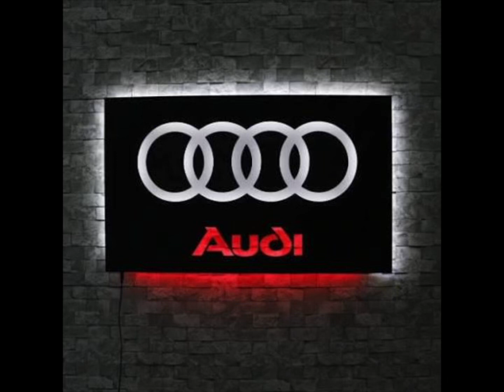Audi A4 Avant - Full detail and two stage polish ⭐️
Exterior…
Bilt Hamber - Auto Wheels
Bilt Hamber - Touchless
Koch Chemie - Auto Shampoo
Bilt Hamber - Medium Claybar
Rupes - Coarse polish
Rupes - Ultra fine finishing polish
Interior…
Koch Chemie - Pol Star
Carpro - Perl